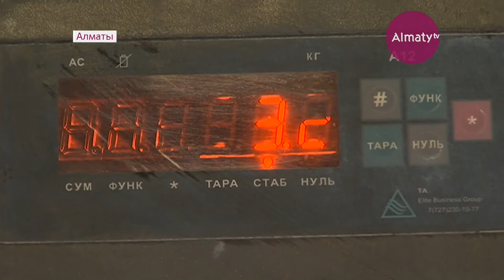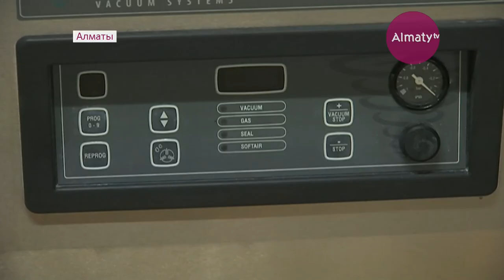Қазақстанда жылуды ұстап тұратын отқа төзімді құрылыс материалы шығарыла бастады (16.01.19)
Құрылыс саласындағы ноу-хау. Отандық ғалымдар «жылу оқшаулағыш вакуумды панельдер» шығара бастады. Аталған материал шетелде өндірілетін аналогтарына қарағанда жеңіл, арзан әрі отқа өртенбейді.